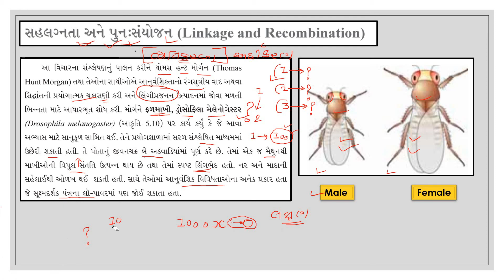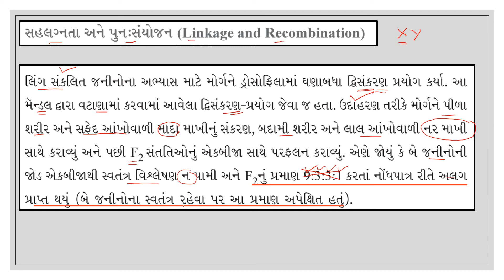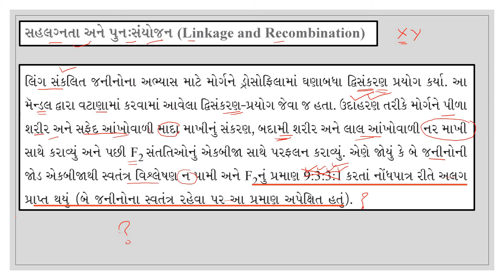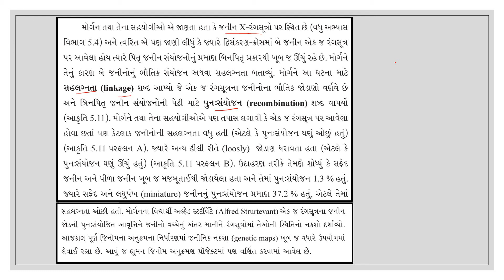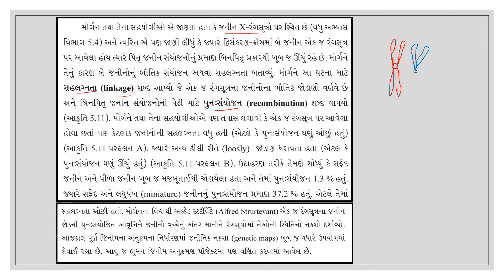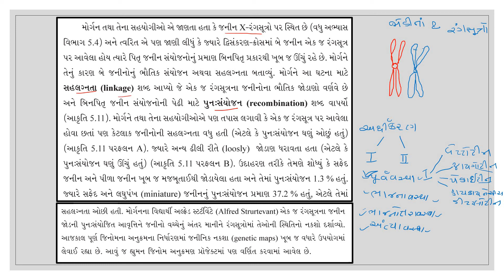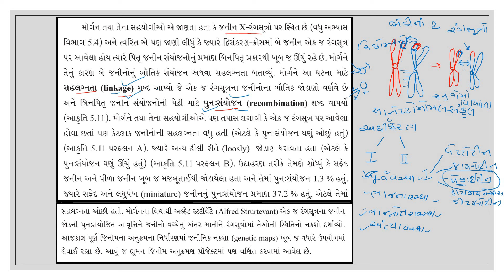12.5.18||linkage and recombination ll સહલગ્નતા અને વ્યતિકરણ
This videos are made by Blooming biology to give people with good learning value of Biologycal subject related to different biologycal competitive exams...
It may help you to clear your concept for different biologycal topics.
*BLOOMING BIOLOG*on you tube
Regarding to Gujarati medium students.
you can now prepare from your home.
You can find easily full chapter video in play list...
CHAPTER 22 STANDARD 11 BIOLOGY

(રાસાયણિક સહનિયમન અને સંકલન)
ધોરણ 11 ll 12 સાયન્સના વિદ્યાર્થીઓ સાથે જરૂરથી શેર કરજો...
Special for *NEET* preparation.
IF YOU HAVE ANY DOUBT REGARDING TO CHAPTER THAN COMMENT ON VIDEO.

1 )Introduction to endocrine System